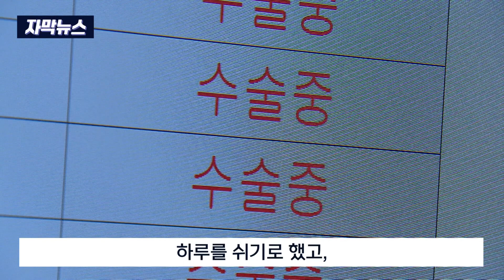[자막뉴스] "기독병원 주 1회 휴진 논의".. 외래진료받기 어려워질 가능성 높아 (2024. 4. 29 원주MBC)